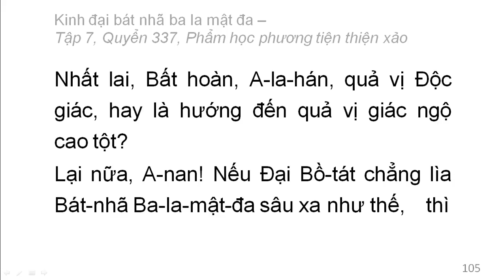Quyển 337: Kinh đại bát nhã ba la mật đa - Phẩm học phương tiện thiện xảo (rất hay) (337/600) (7)